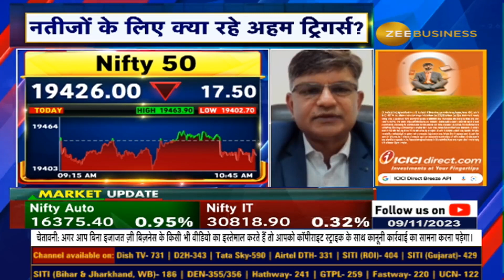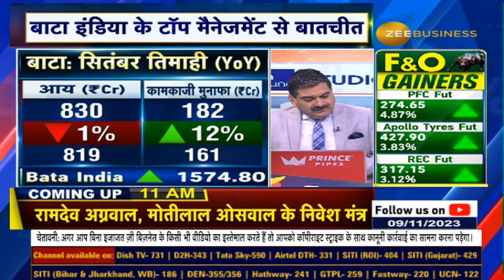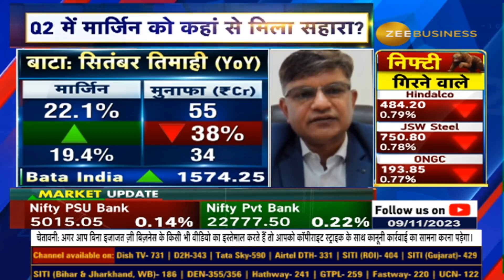BATA INDIA'S FOCUS ON OPENING NEW STORES- MD & CEO IN CONVERSATION WITH ANIL SINGHVI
Festive Season में अच्छी डिमांड ग्रोथ की उम्मीद... नए स्टोर खोलने पर कंपनी का फोकस... पिछली 4 तिमाहियों से प्रोडक्ट्स के दाम नहीं बढ़ाए: गुंजन शाह, MD & CEO, बाटा इंडिया